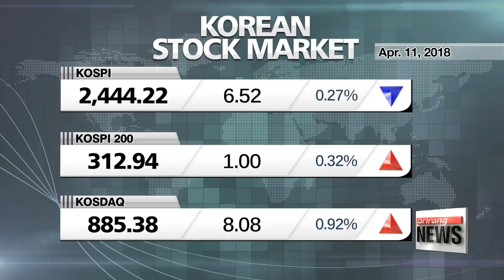Wednesday's market wrap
수요일 증시 라운드업
  Now to the closing market figures.
Wall Street finished lower on Wednesday amid rising U.S.-Russia tensions after President Trump warned of a U.S. strike on Syria.
  The Dow Jones closed down nearly 219 points, or nearly one-percent at 24,189,... after popping up nearly 430 points the day before.
And the S&P 500, too, lost half-a-percent at 2,642 and the Nasdaq, shedding little less than that, zero-point-3 percent to finish 7,069.
  Shares in Korea were mixed though,... the main bourse closed lower over concerns on strained trade ties between the U.S. and China,... closing down zero-point-3 percent at 2,444.
The junior index KOSDAQ, however, was up nearly one-percent at 885.